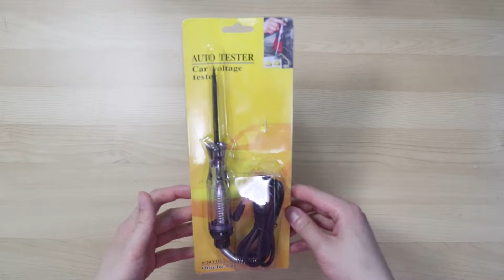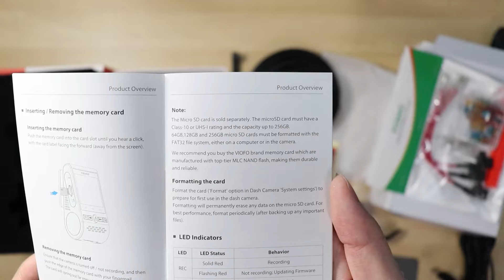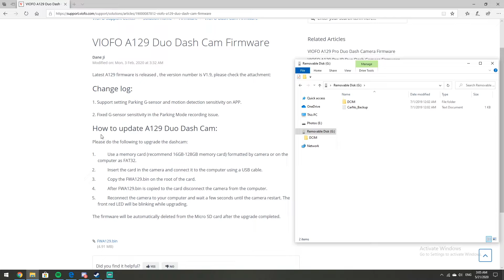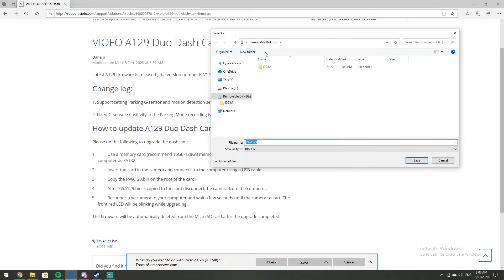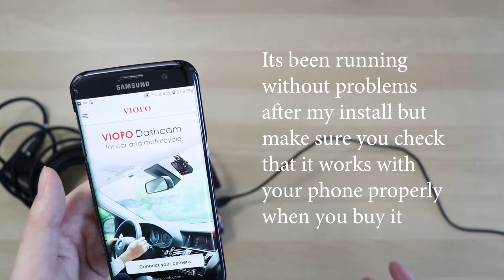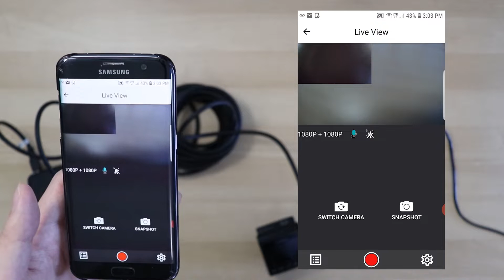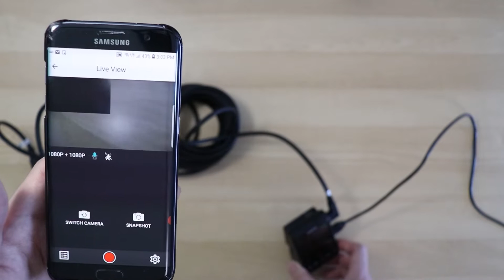VIOFO A129 DUO Unboxing and Setup for Hardwire Installation (Part 1/2)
After a long time of not having a dashcam in fear that the image quality would be poor or that installation would be difficult, but I finally did some research and purchased the VIOFO A129 DUO.

The items linked below are all the items that I used for the HARDWIRE installation that allows the dashcam to run while the car is parked. ***If you plan to run the dashcam from the 12V accessory socket ("cigarette lighter socket"), then you will not need the Hardwire kit*** (but without it, the dashcam will not work when the car is not turned on)

CANADA
***Dashcam Used***
VIOFO A129 DUO (front and back dashcam)

***Other dashcams of similar or better performance***
VIOFO A129 DUO (4k version if you have a higher budget)
VIOFO A119 (for the front only)

***Only for Hardwire Installs***
HARDWIRE KIT for A129/A119 V3(allows automatic parking mode)
Fuse Taps (3 pack)
Voltage/Fuse tester (2 pack)
Samsung MicroSD Card

USA
***Dashcam Used***

Samsung MicroSD Card

0:00 Items Used for This Install
1:31 Dashcam Unboxing
2:55 Updating the Dashcam Software
5:21 Connecting the Phone App
7:01 Basic Features of the Dashcam
8:43 Fuse Tapping the Hardwire Kit
13:27 Conclusion